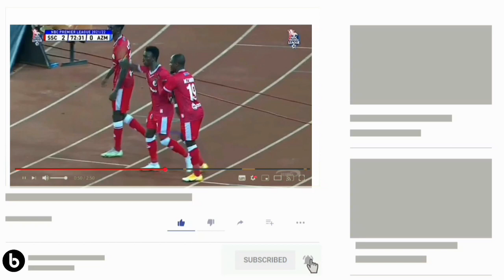🛑BREAKING NEWS:SIO TETESI TENA MCHANA KWEUPE MIQUISSONE ATUA YANGA MASHABIKI WAMPOKEA UWANJA WANDEGE